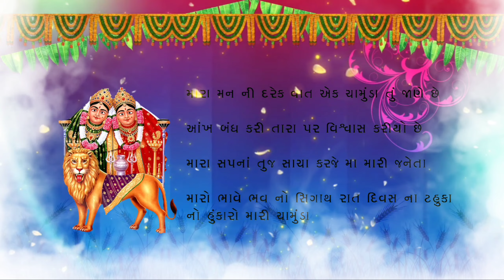Chamunda maa top and new. status